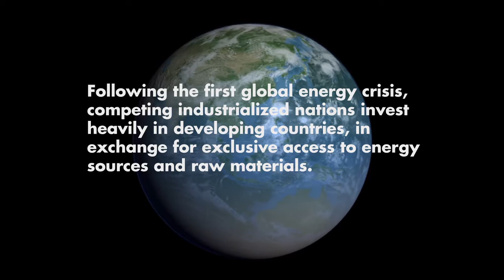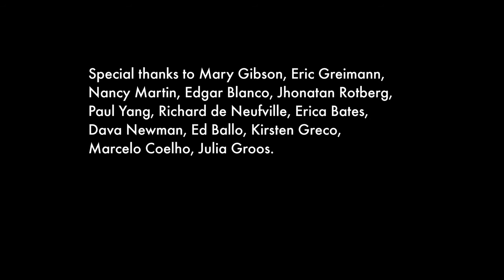Future Newscast: Naftastique! Scenario 11/2/2037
This video is one of four fictional newscasts to be aired on 2 November 2037.  They are all part of the Future Freight Flows project run at MIT's Center for Transportation and Logistics (CTL) for the National Academies.  Four separate future scenarios were developed over the course of a year through a series of focused expert panel sessions, practitioner acid testing, and industry wide surveys.  The key driving forces and critical uncertainties were identified and formed the basis of the underlying scenarios.